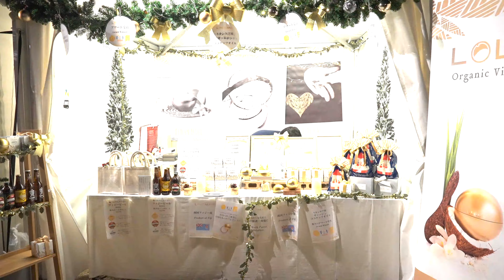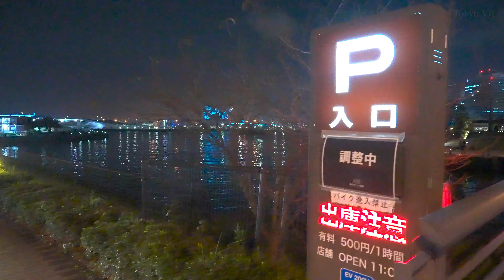横浜みなとみらいのイルミネーション２０２２・4K HDR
説明文

横浜, 神奈川, 日本,

🚗ドライブチャンネルを作ってみました🗼⚡️